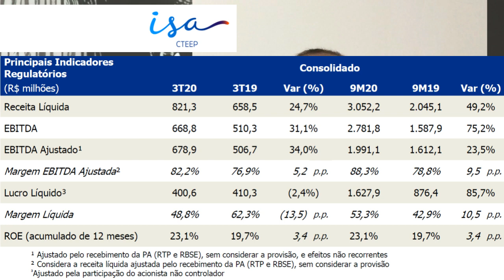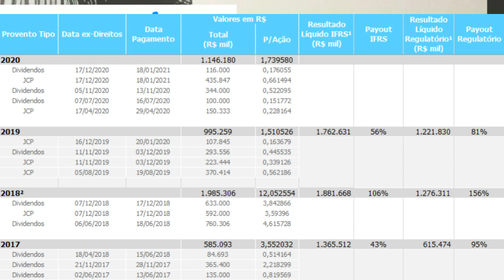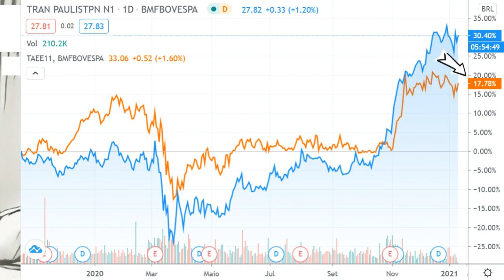12.01.2021 - Visão do Estrategista - Resultados Isa CTEEP 3T20 - TRPL4